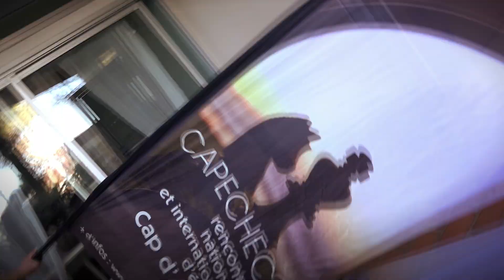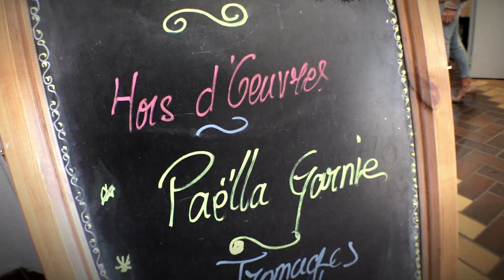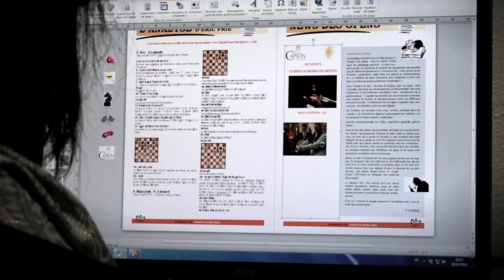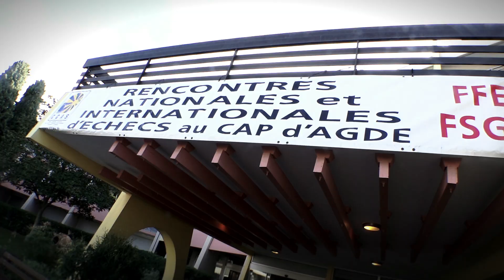CLIP CAPECHECS 2015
Clip Capechecs 2015, les 13e rencontres nationales et internationales d'échecs du Cap d'Agde.